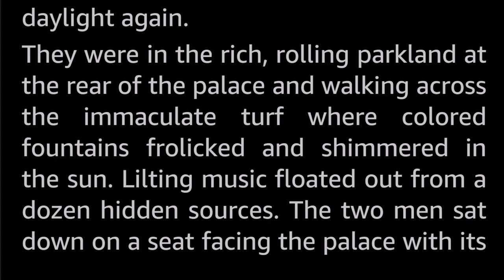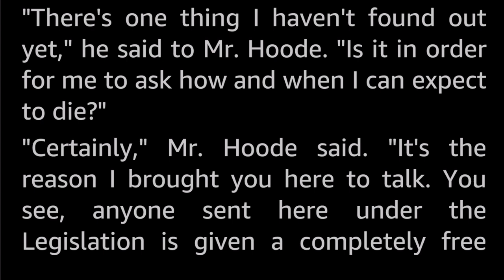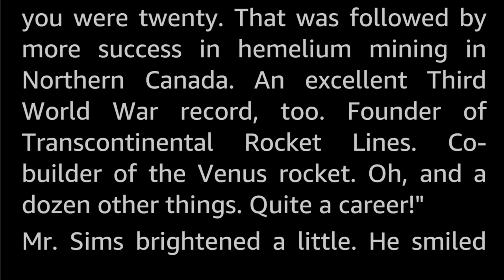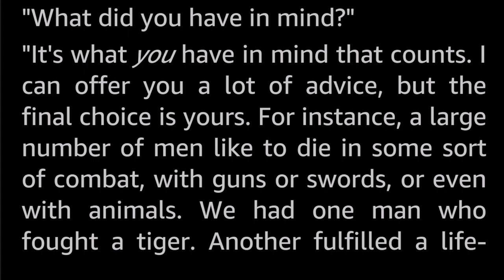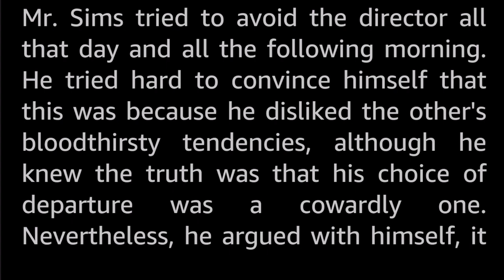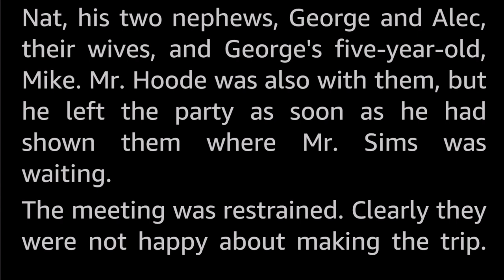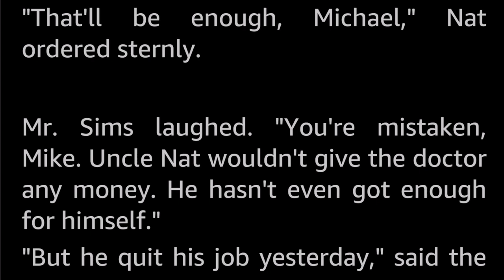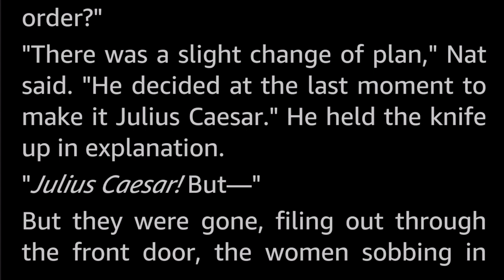The Amateurs by Alan Cogan -Vintage Science Fiction Short Story Audiobook human voice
The ultimate show demanded the ultimate in showmanship —now if only Mr. Sims could measure up!

I have no information on the author. It seems he only published a few stories. Unless it is a pen name for someone who published a lot, which was pretty common at the time.